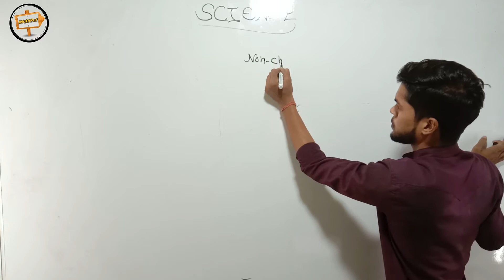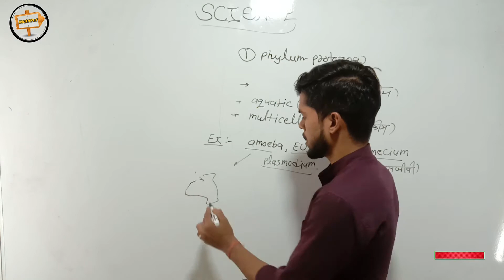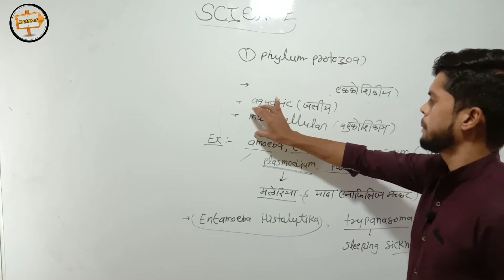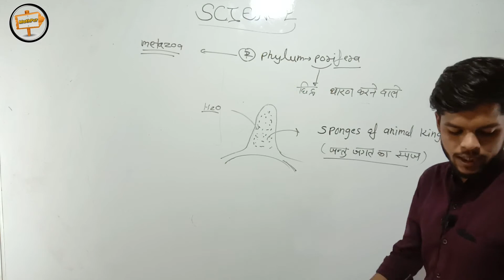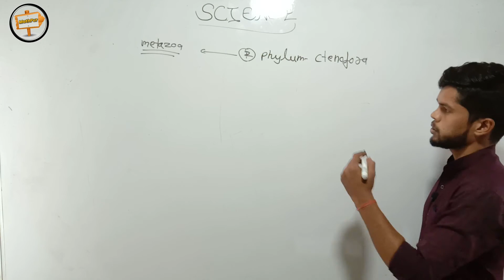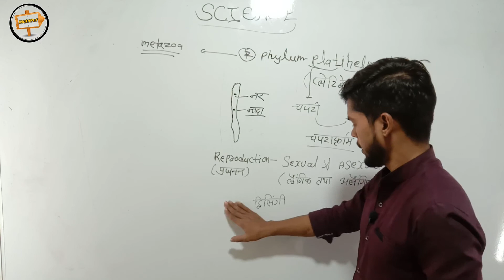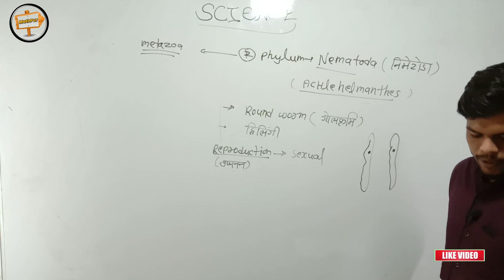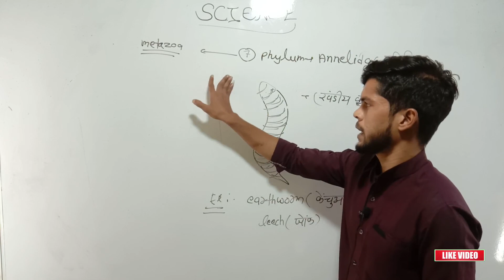Biology Competition Class in hindi | Competition science Classes in hindi - 7| mathpur